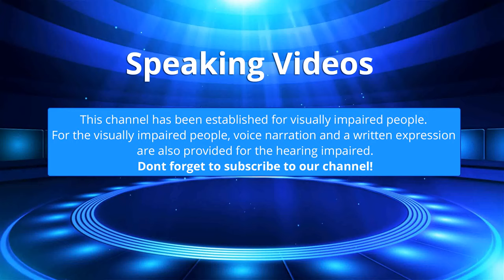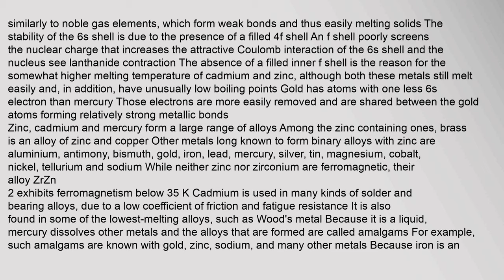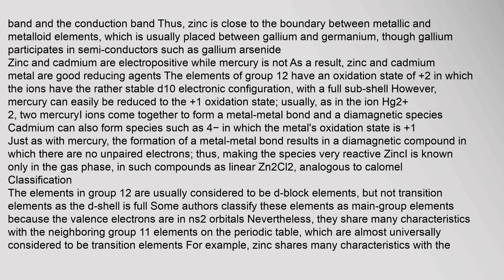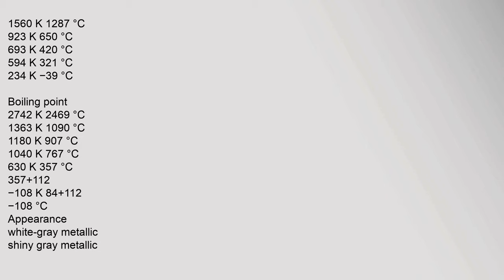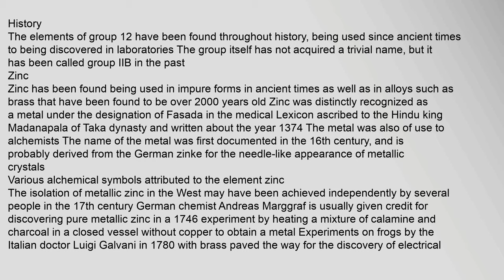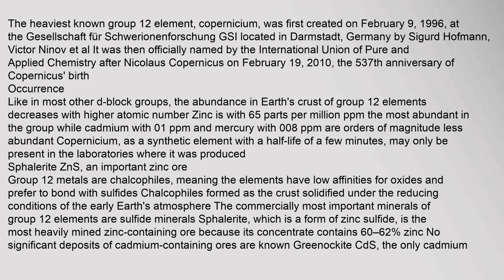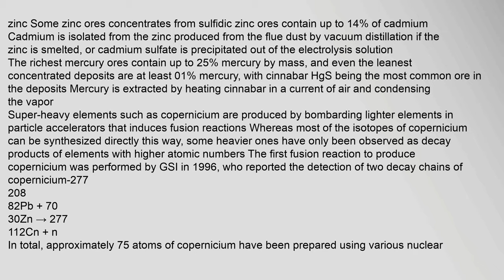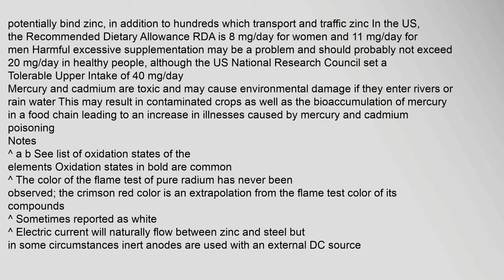Group 12 element